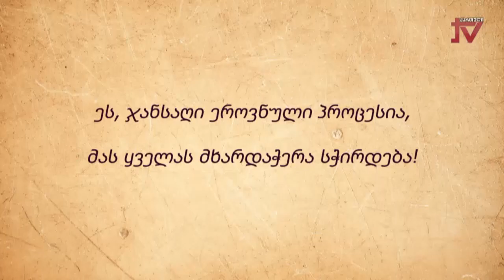,"სახელმწიფო კაცების საკრებულო" - ჯუმბერ კოპალიანი, ბეგლარ თავართქილაძე, კობა ზარნაძე 3.04.2024